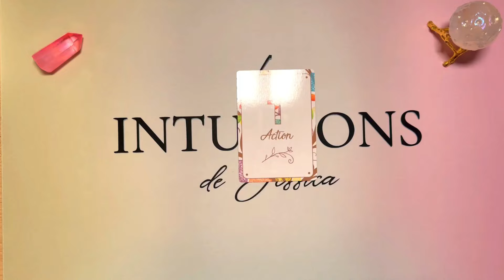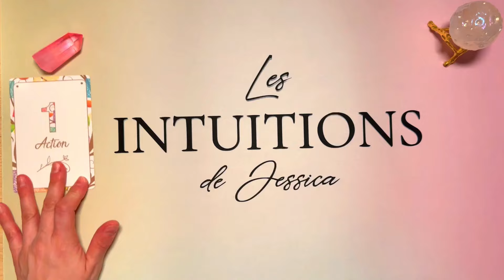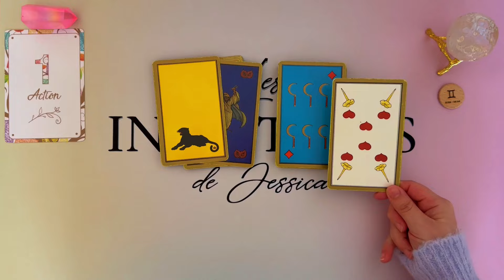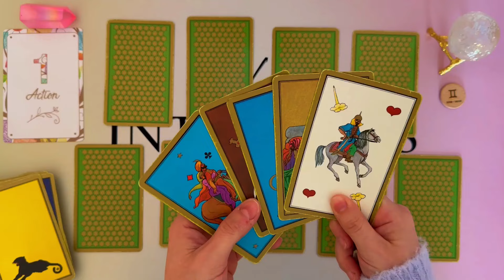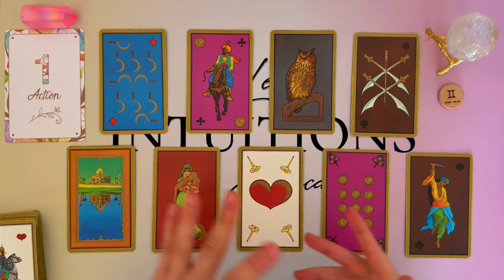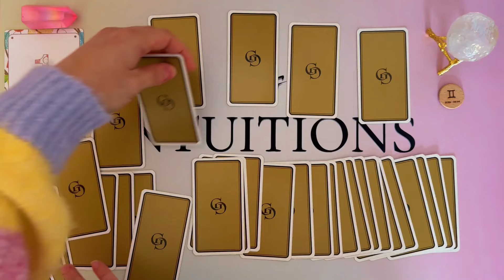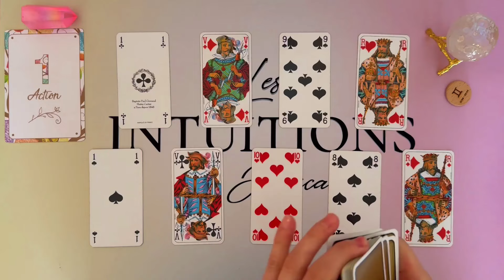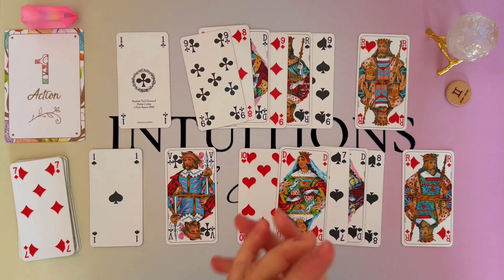GEMEAUX ♊️ DU 16 AU 22 SEPTEMBRE I Des nouvelles très intéressantes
📌 TITRE : GEMEAUX ♊️ DU 16 AU 22 SEPTEMBRE I Des nouvelles très intéressantes